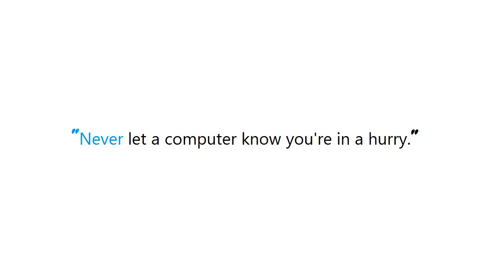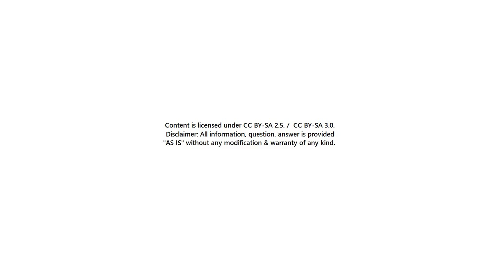iPhone X hide home indicator on view controller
Guide : [ iPhone X hide home indicator on view controller ]